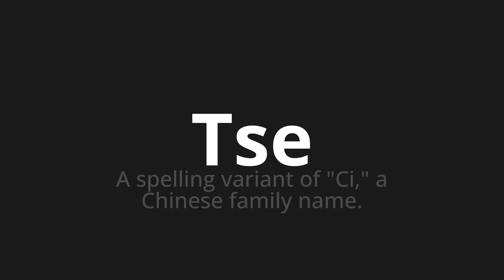How to pronounce Tse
Master the Pronunciation of 'Tse which means tse' - which means : A Spelling Variant of "Ci," A Chinese Family Name. 📝 with @PronunciationSpanish 🎓🗣️ - [Your Guide to Spanish]

Learn to pronounce 'Tse' perfectly in Spanish with our easy and engaging tutorial by @PronunciationSpanish! 📖📽️ In this comprehensive video, we provide you with native speaker examples 🗣️👂 and phonetic breakdowns 🎵 to ensure you get the pronunciation just right.

How to say Tse in Spanish